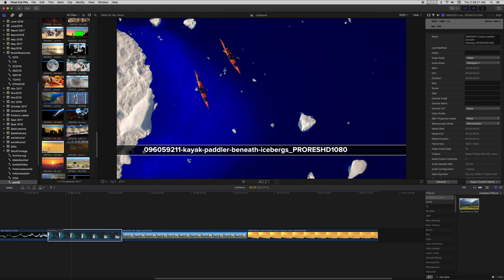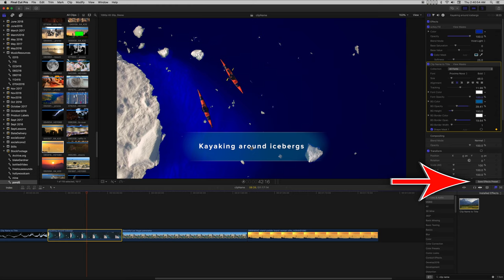Clip Name to Title - an effect for FCPX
For those who want to add the clip name to output rendering. This effect can be styled to your liking and since it's an effect, you can save the preset. If you name all your clips, this effect can automate adding titles to an entire timeline!

Clarification:
Regular clips: you have to change the name in the Event browser *before* adding to the timeline and applying the effect. You cannot change the name after the effect is applied to the clip in the timeline - it will not update.
Compound clips: you can add the effect to a compound clip and later change the name in the Event browser - the text will update to the changed name.

This effect works on Titles and Generators as well.

I separated out the Text to Audio applet from Cylon (and renamed it) and offer it here by itself: